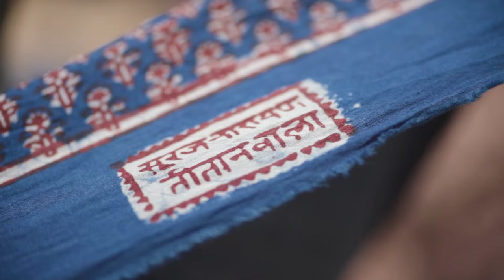Incredible India - Blockprinting in Bagru, Ragisthan - India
Bagru, a busy little village in Rajasthan, is the cradle of traditional block printing. Suraj Narayan Titanwala, a master printer, tells the story of how this laborious craft was handed down from one generation to the next.